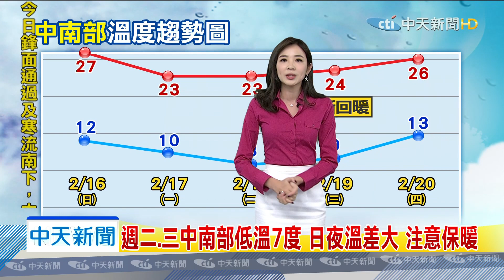20200216中天新聞 【氣象】寒流近+鋒面過 週日全台天氣轉「濕冷」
寒流近+鋒面過，週日全台天氣轉「濕冷」，低溫特報！橙燈警示：北北基、桃、竹、宜蘭，週日起氣溫溜滑梯！今北部入夜低溫10度，越晚越冷！北低溫10度，南入夜後氣溫驟降，鋒面通過，中部以北雨勢明顯，持續到週一早，寒流來了！週二、三最冷時間點，低溫僅7度，週二、三中南部低溫7度，日夜溫差大，注意保暖，全台冷四天！週四起逐漸回溫，高溫20-25度。